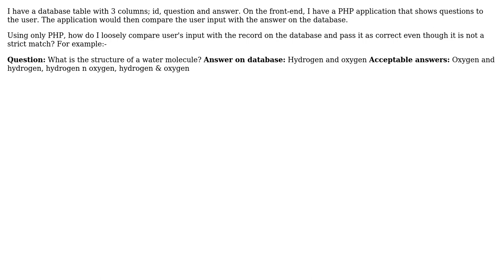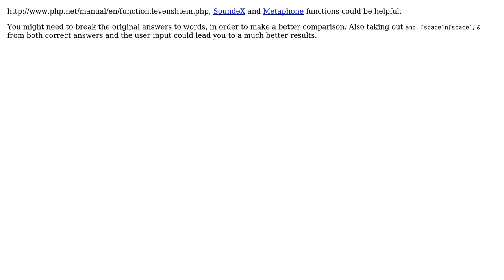Loosely compare user input with database record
With thanks & praise to God, and with thanks to the many people who have made this project possible! You are responsible for your own actions.